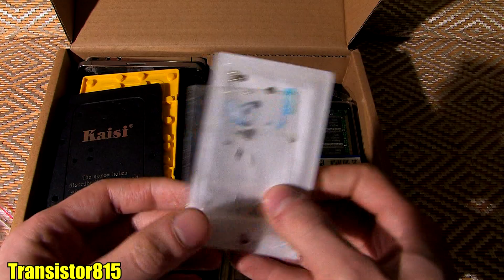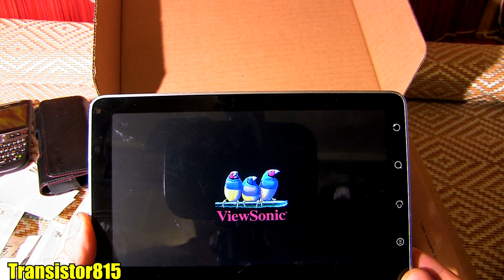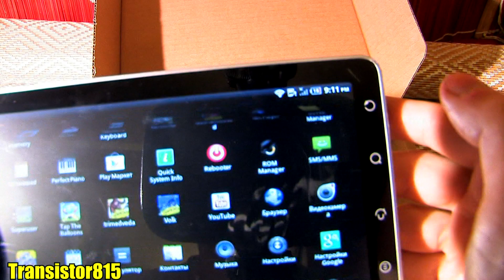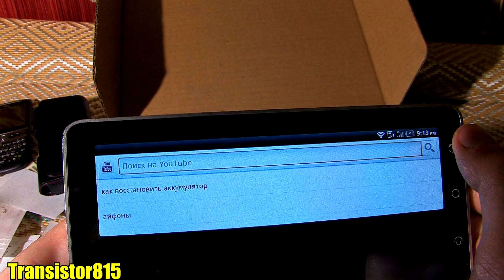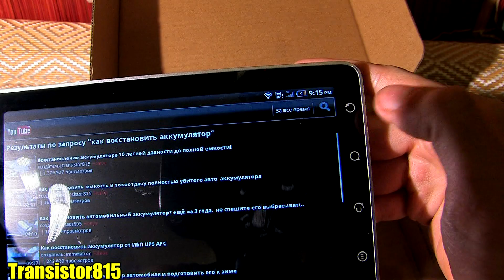Подарки от подписчика Ништячкиии!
Очень крутой подгон!